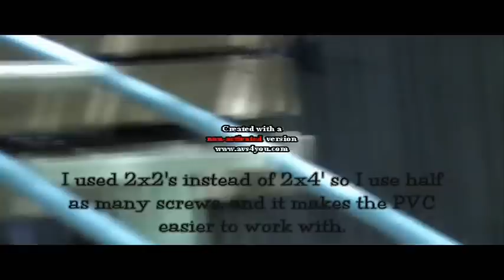Backyard Homemade PVC Roller Coaster Thrillium- Construction Update 1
This is the first construction update for Thrillium. Yup.

If you want to know how to make one of these, or just want some tips, feel free to send me a PM.

Sorry for the red and white words, I can't get rid of them :(

Song: Stand Tall by Dirty Heads